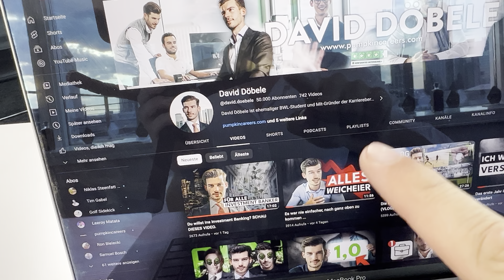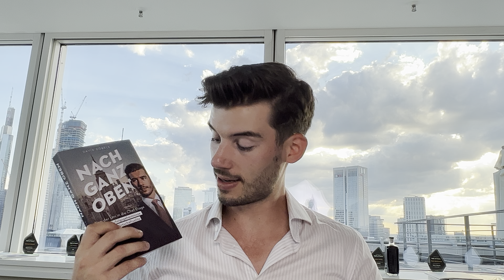50.000 Abos und mein erstes BUCH (Danke!!!)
DANKE für 50.000 Abos!